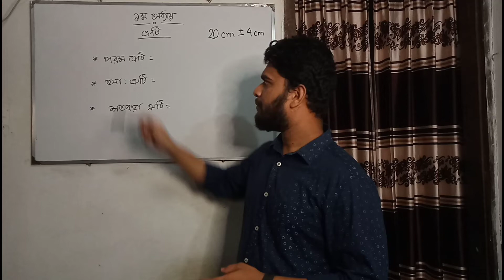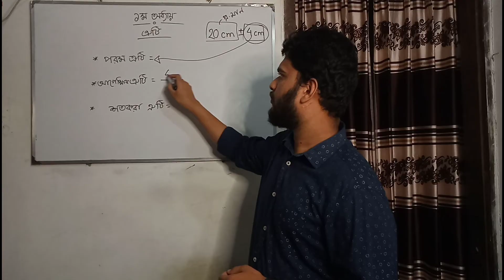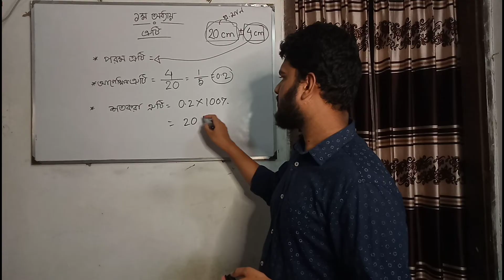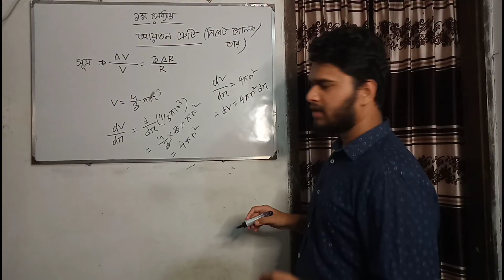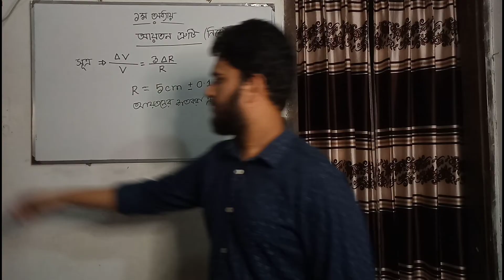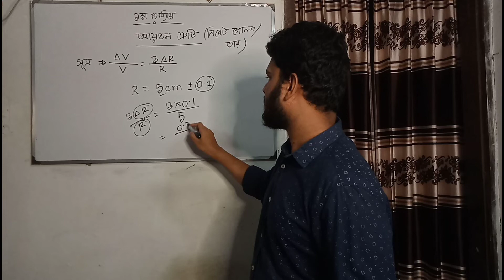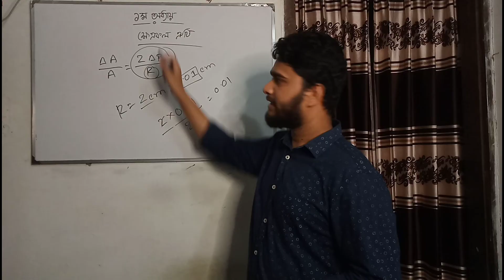Physics 1st Paper 1st Chapter "MCQ Short Tricks"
For HSC and Admission Test